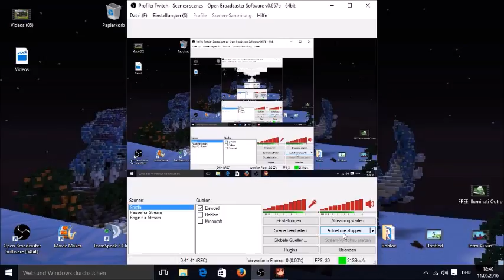Elsword part 2 und Weiter Geht es in die Reise Von Elsword!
weiter geht es mit Elsword leute :D